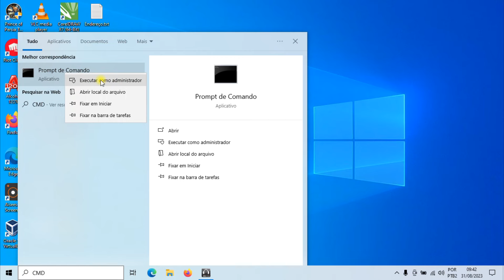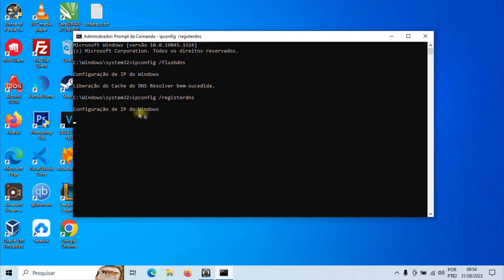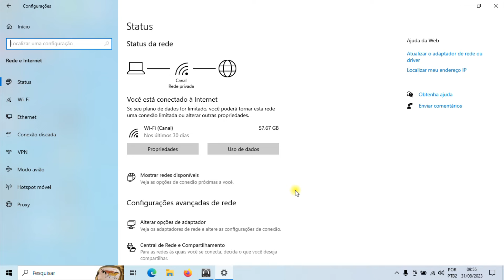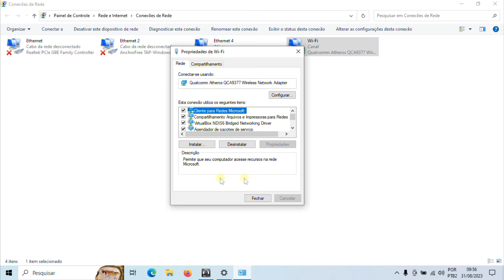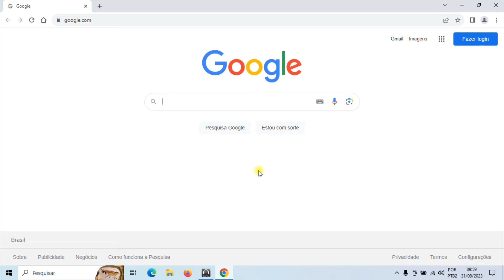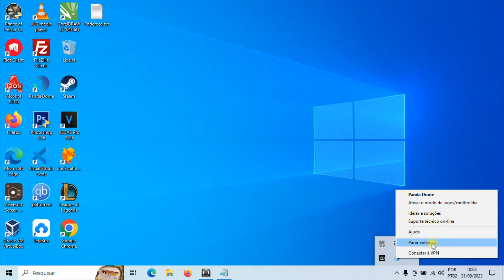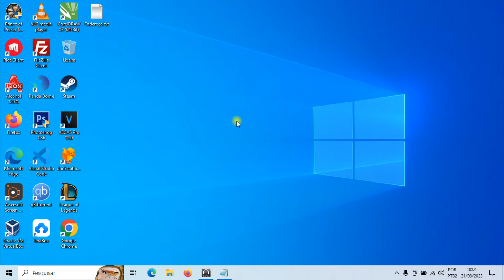Alguns Sites Não Abrem no PC - Como Resolver (Rápido e Fácil)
Alguns não estão carregando no seu PC? nesse vídeo faço um tutorial completo sobre como resolver esses problemas quando um site não está abrindo no seu PC, tudo passo a passo para te ajudar a corrigir isso.

Abaixo Informações usadas:
Comandos:
"ipconfig /flushdns"
"ipconfig /registerdns"
DNS usado:
"1.1.1.1" e "1.0.0.1"
Endereço usado no Chrome: "chrome://net-internals/dns"